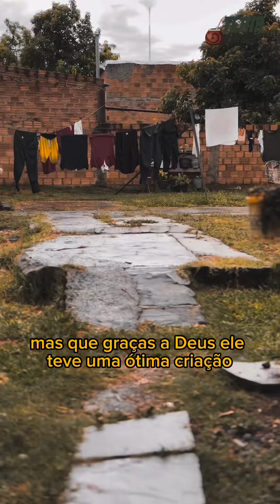BBB24: FAMÍLIA MOSTRA CASA ONDE MATTEUS MORA